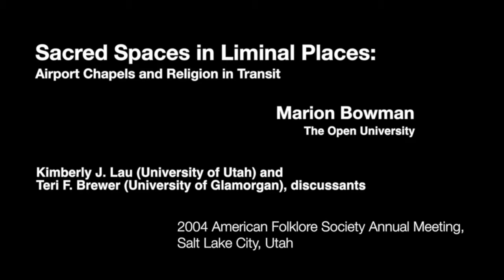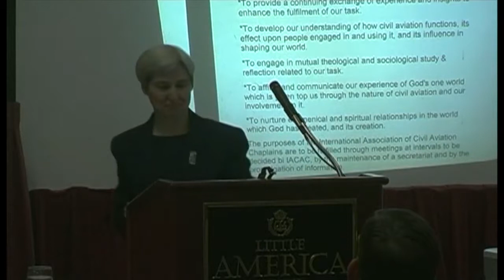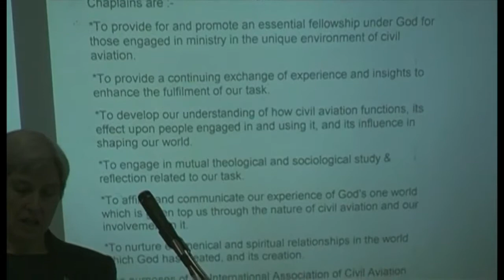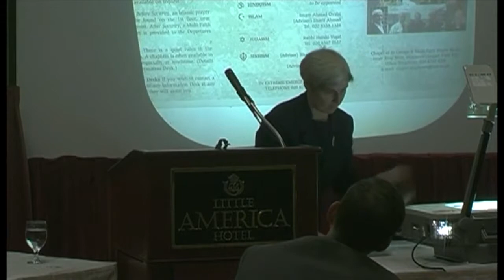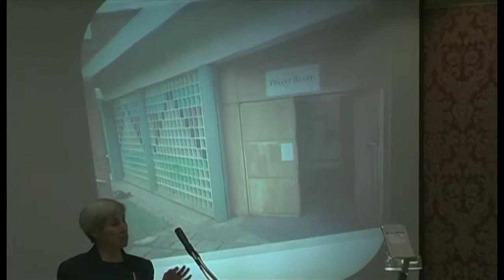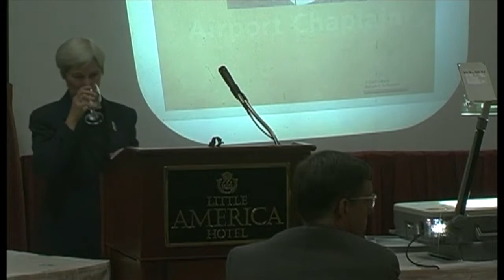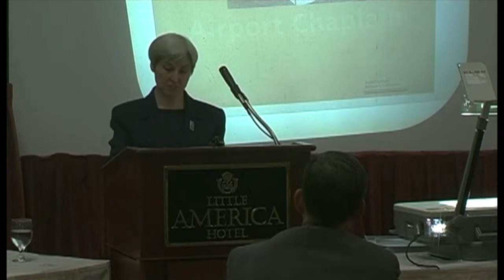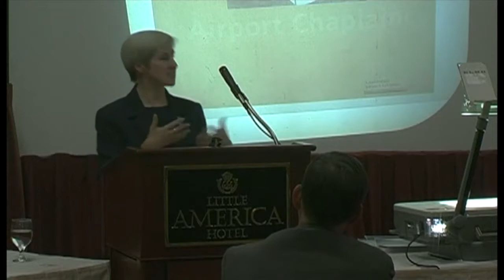Marion Bowman "Sacred Spaces in Liminal Places: Airport Chapels and Religion in Transit"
Marion Bowman (The Folklore Society; The Open University) gives the 2004 Don Yoder Lecture at the American Folklore Society Annual Meeting in Salt Lake City, Utah on Thursday October 14.

Abstract: "In an age of frequent flying, airports are sometimes characterised as “non-places,” experienced as liminal spaces that are “neither here nor there.” Yet, there is a widespread assumption that air travellers need or want some sort of spiritual services. Using a British regional airport (Glasgow), two European hub airports (Amsterdam and Brussels) and Singapore airport as initial case studies, this paper explores the negotiation of different beliefs, worldviews, functional needs, aesthetics, and local, regional, and national identity involved in the creation, claiming, and marking of sacred space within airports."

Leonard Norman Primiano (Cabrini College) and Margaret Kruesi
(American Folklife Center), co-chairs

Kimberly J. Lau (University of Utah) and Teri F. Brewer (University of
Glamorgan), discussants